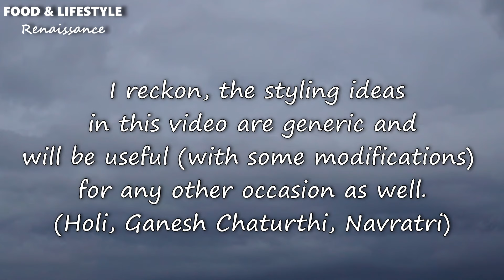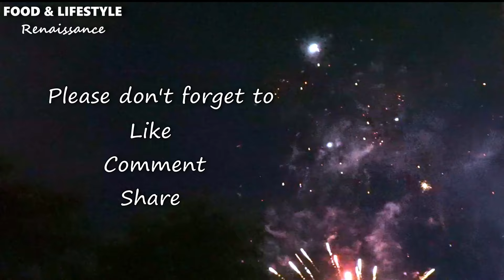How To Decorate Your Home For Diwali / Décor ideas Diwali 2021 Part-2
This is the 2nd part of the Diwali 2021 episodes. In this (like I mentioned in the previous video), I'll give easy, step by step, insight into how we can make our homes ready for the perfect Diwali party.  Yes of course, Diwali is over, yet I decided to go ahead with posting this video. I think, that the styling tips which I have shared with you here will be useful for any other special occasion as well, with some modifications.

Moreover, its always a delight to go through the visuals of a beautifully illuminated Diwali night. In this video I've tried my best to capture as much of it as possible, compile and present it before you.

Track titles - Something is Going On
Artist - Godmode

Track titles - No.3 Morning Folk Song

Track titles - Sonatina No 2 in F Major Rondo